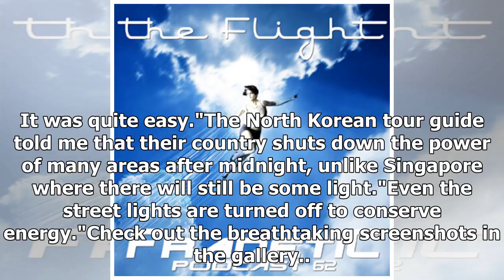Stomper videotaped Pyongyang's gorgeous time-lapse video for 12 hours - Stomp